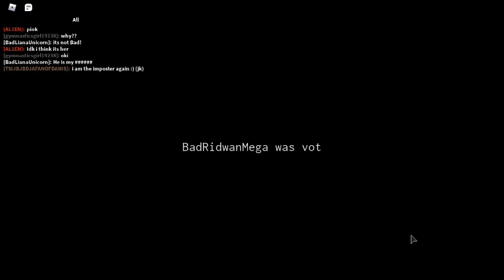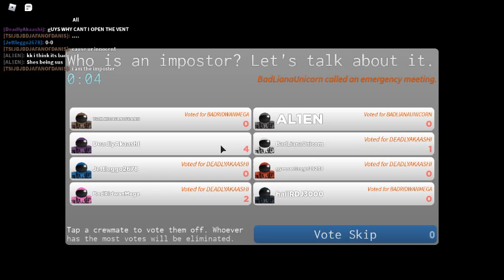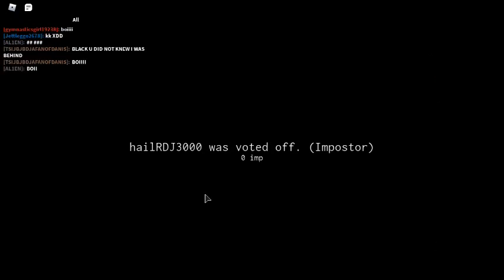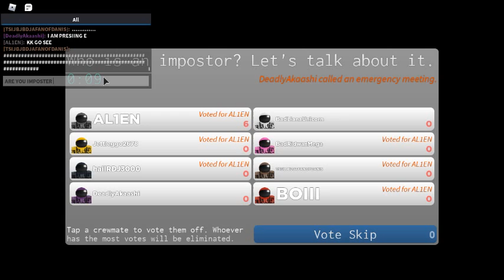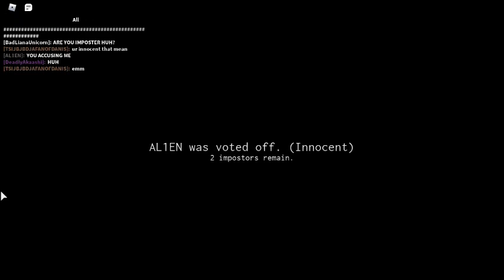Playing roblox Among Us!